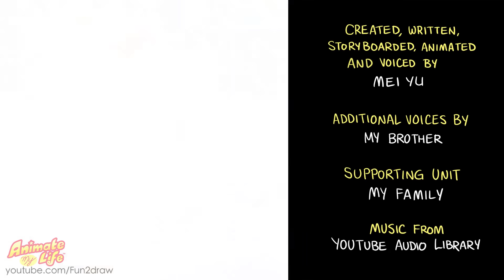Animate My Life | HOW I GET GUYS TO NOTICE ME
New Animate My Life episode! Animate My Life episode 4, a fun Valentine's animation ❤

A funny cartoon where I try to get guys to notice me. Does it work?

More funny animations, art challenges, drawing challenge ideas, and online drawing lessons on my channel!

🌈  📚 🖍️   Mei Yu's Book Store 🌈  📚 🖍️

Own or Gift Mei Yu's Coloring Books & How to Draw eBooks + the art supplies she uses!

❤️  Learn more from Mei Yu's Apps & eBooks ❤️

* Buy the art tools Mei Yu uses! *